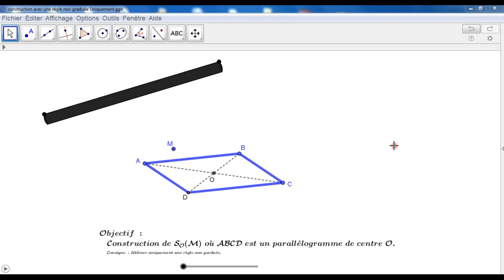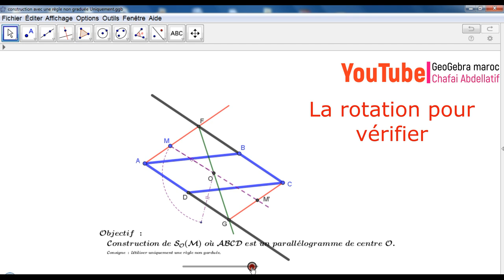Symétrique d'un point à laide d'une règle non graduée إنشاء مماثلة نقطة بمسطرة غير مدرجة